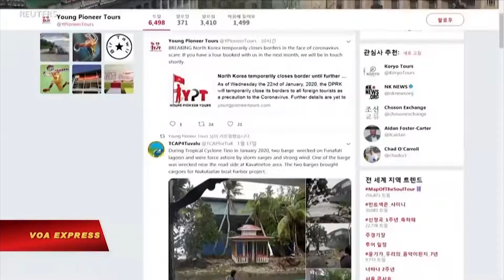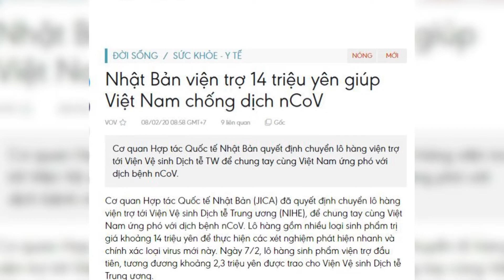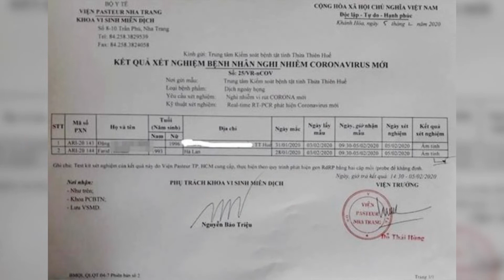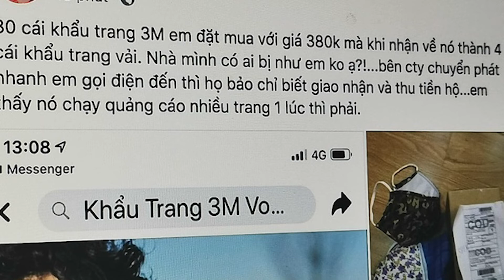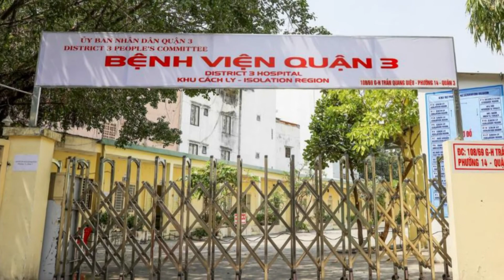VIEV Tin Viet Nam Feb 08 2020